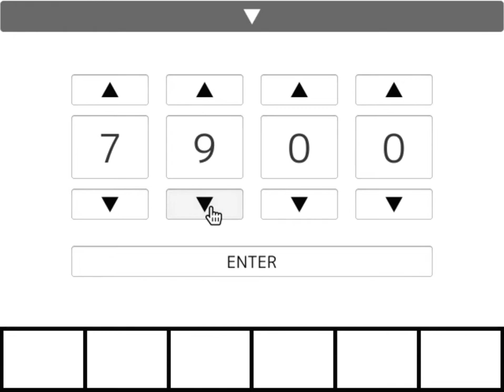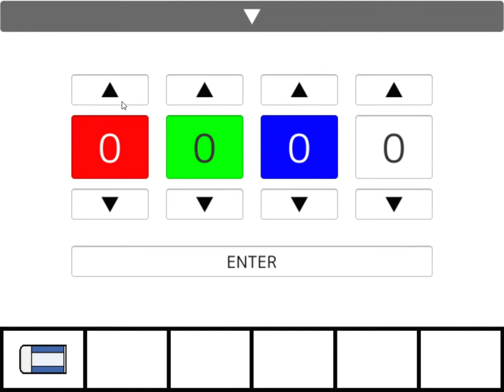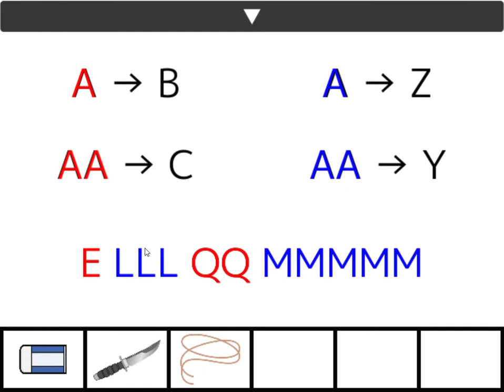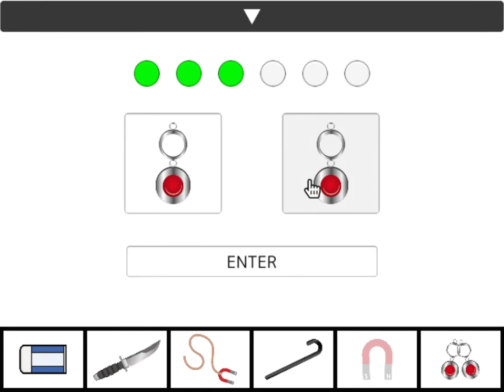[Akatsuki - Norm-Nois] Straight to the Goal 3 Walkthrough